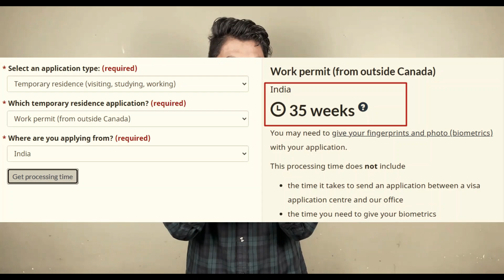When We Will Get Canada Spouse Open Work Permit Result?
sowp ppr spouse visa canada 2021
spouse visa canada 2021 new update
canada spouse visa 2021